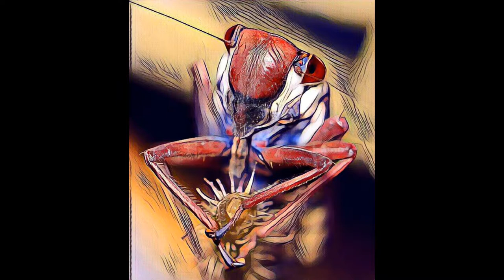Finding an Alien monster in the Venezuelan Andes for a new Flash Gordon episode: "Terror on Titan"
Here's the workflow I used to create a "billboard" for a new Flash Gordon episode I'm planning, complete with a monster from Venezuela...

I'm working my way through colourising the surviving episodes of the 1954-55 Flash Gordon series with Steve Holland as Flash.  Made in West Berlin, and later Marseille, on a poverty-level budget. I'm also creating some Enhanced Photo-stories from some of the episodes, which I will upload here when finished.  The ultimate goal is to create a new Flash Gordon story for the 1954 TV Series, using screenprints from the colourised episodes, and adding in my own images as I'm a keen amateur astrophotgrapher and macro photographer.